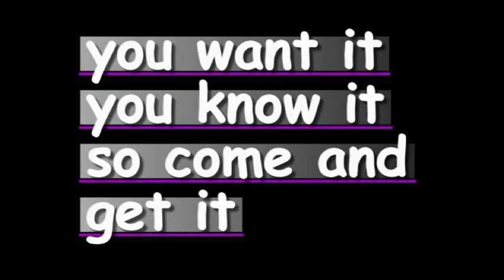space dog thursday parker milsap friday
the blue bonnet does it again with spacedog on thursday and parker milsap on friday the oldest and the youngest back to back